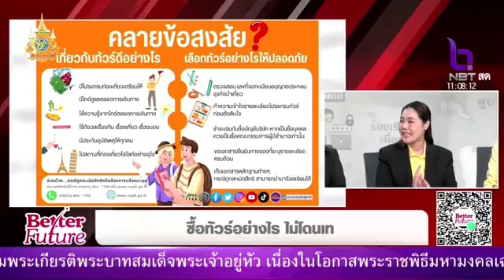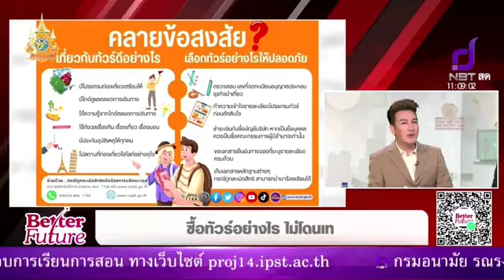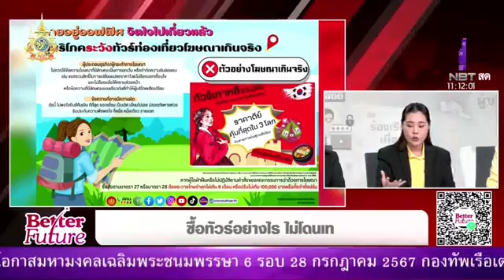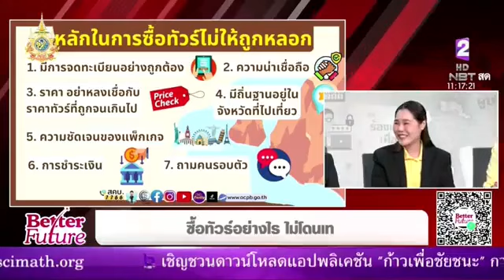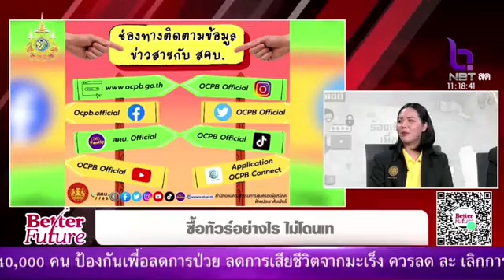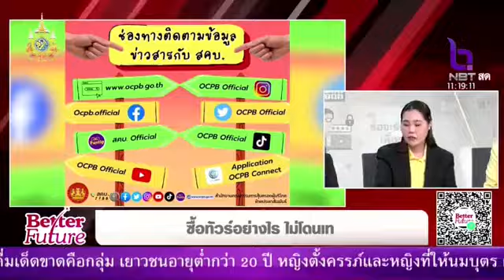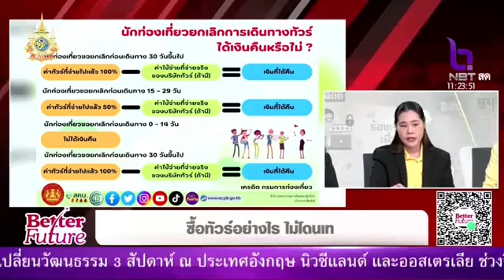Better Future กับ สคบ. ตอน ซื้อทัวร์อย่างไร ไม่โดนเท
Better Future 5 ส.ค. 67
รายการ Better Future ออกอากาศวันที่ 5 สิงหาคม 2567
ติดตามรับชมรายการของ NBT ช่องทางหลัก กดช่อง 2 NBT